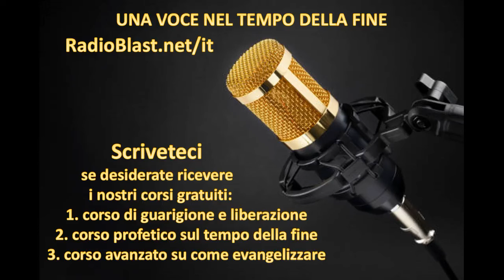Non guardare ai chiodi, ma al Padre!